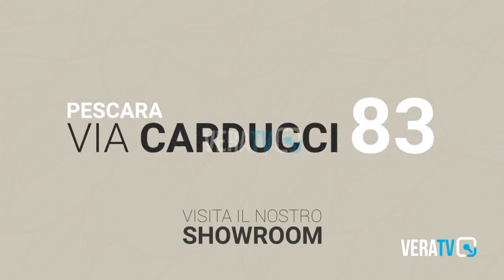Regionali Abruzzo - Fratelli d'Italia, per Marsilio presidente, presenta le liste dei candidati